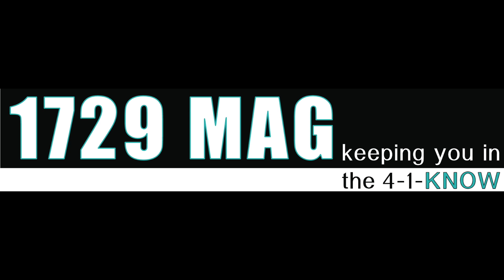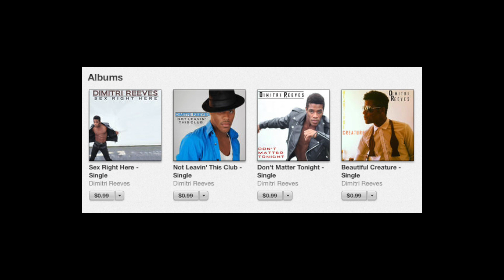1729 Mag's @Radienceontherise Interviews @Dimitri_Reeves Baltimore's "Michael Jackson"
1729 Mag finds out who Baltimore's "Michael Jackson" really is and the reason for his grind.